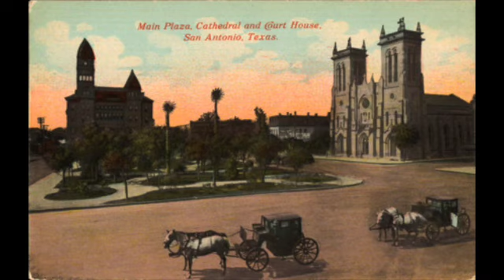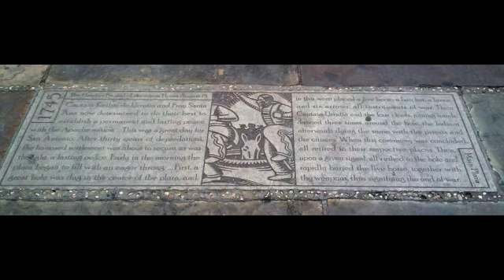Episode 58: Burying the Hatchet in San Antonio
San Antonio was founded 300 years ago in 1718.  From day one, the residents, priests and soldiers faced a constant and menacing threat from the Apache Indians.  Raids from the indians and retaliatory campaigns from the soldiers made life in early San Antonio stressful and difficult.  Attempts at peace never seemed to work.  But all of a sudden, in 1749, the Apache wanted not only to make peace, but also to enter mission life and convert to Christianity.  The reason for the Apache’s sudden change of heart is a matter of perspective.  But rather than look a gift horse in the mouth, the Spanish held a grand peace ceremony in San Antonio’s main plaza, the likes of which has never been seen in North America.  Learn about this unique event in the latest episode of Wise About Texas.